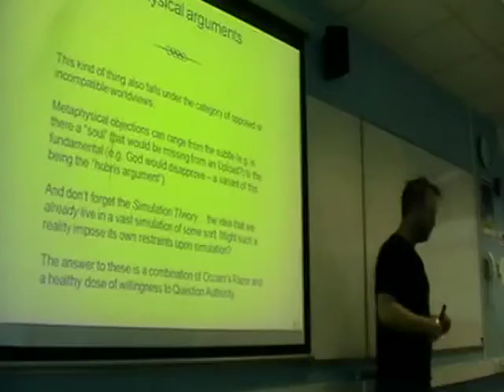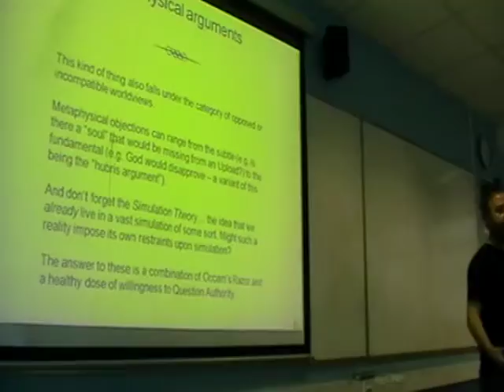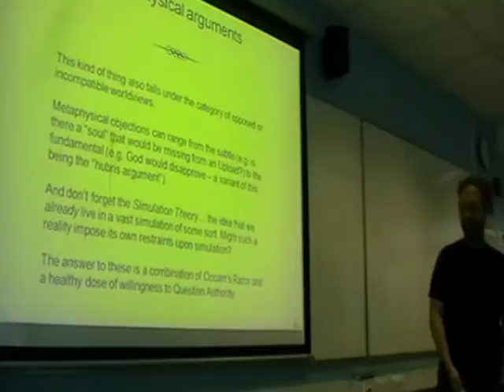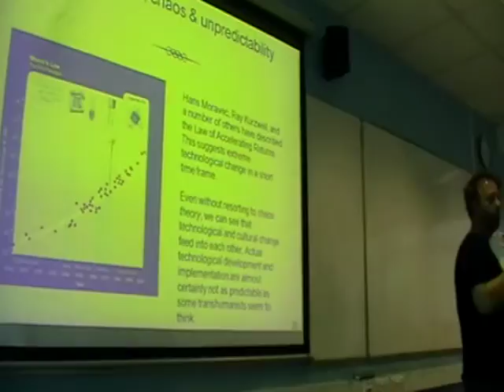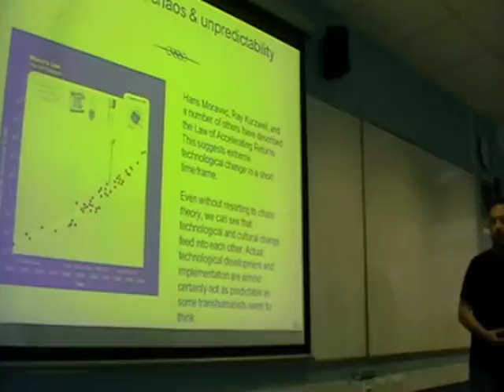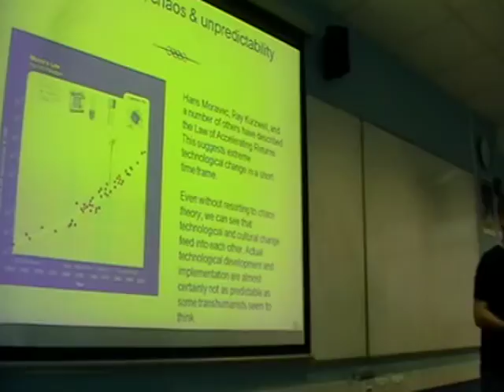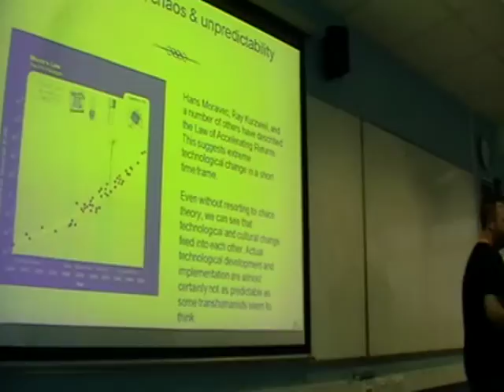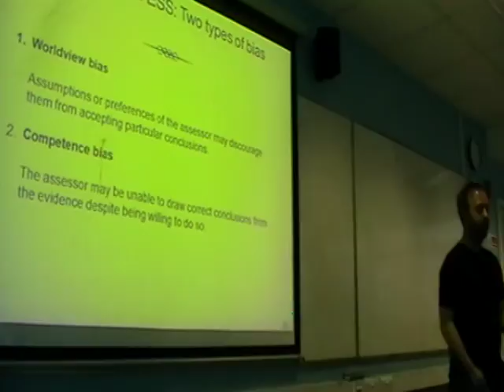Extreme Simulation Scenarios - Amon Twyman on AI and VR [UKH+] (8/12)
Thinking about the promise, risk, and plausibility of AI and VR

About the speaker:

Amon Twyman is a cognitive scientist and artist based in London. His work within cognitive psychology at University College London has investigated the role of conscious awareness in decision making, and he has explored transhumanist themes as a member of electro-industrial band Xykogen.

Transhumanism is a broad set of ideas and niche interests which collectively address the impact of technology on the human condition. The most radical thought experiments entertained by transhumanists often involve some reference to Artificial Intelligence (AI) and/or Virtual Reality (VR), and can be classed as Extreme Simulation Scenarios (ESS). Such scenarios can be equal parts attractive and disturbing. They describe conditions of radical liberation from traditional human constraints, but also open up entirely new categories of potential risk. Evaluations of ESS frequently conflate assessments of promise, risk, technological credibility, and congruence with extant belief systems.

This presentation will disentangle the various threads within ESS evaluation as follows:

(1) explaining key ESS concepts such as uploads, utility fog, and virtual autonomous zones;
(2) describing the principal extreme simulation scenarios and their historical roots;
(3) evaluating specific criticisms of ESS; and
(4) considering the degree to which assessments of ESS are often a matter of opposed assumptions and worldviews rather than the unprejudiced examination of evidence.

This lecture was recorded on 11th of July 2009 at the UKH+ meeting. For information on further meetings please see: